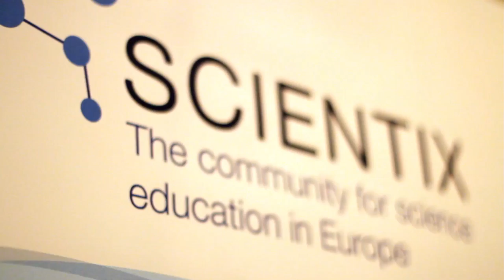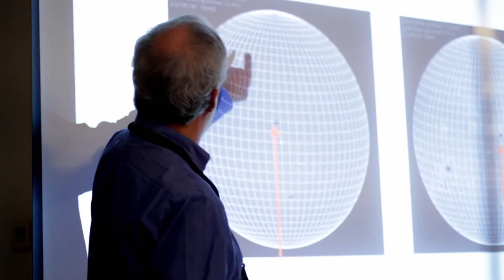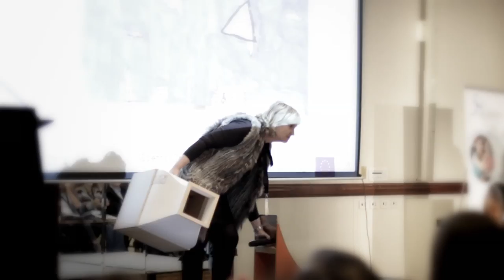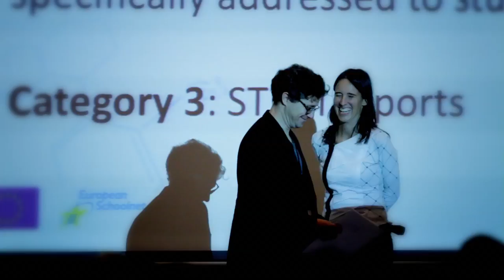2nd Scientix Conference, Brussels, 24-26 October 2014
Video impression from the 2nd Scientix conference held in Brussels, Belgium, on 24-26 October 2014